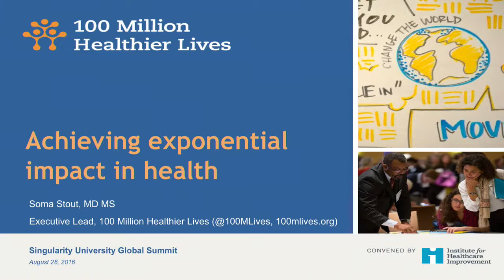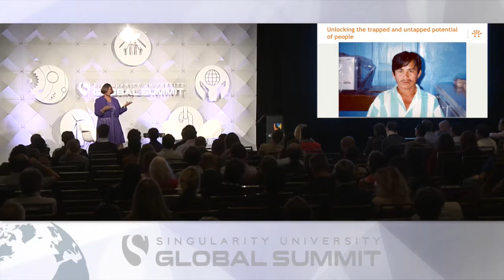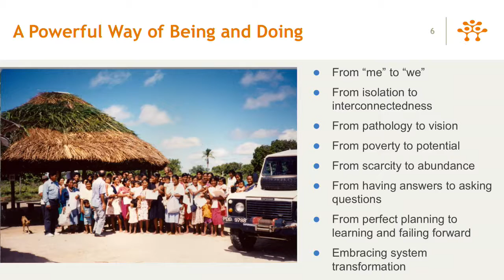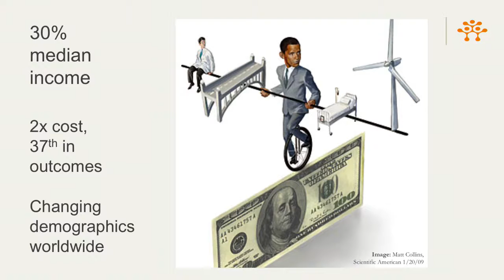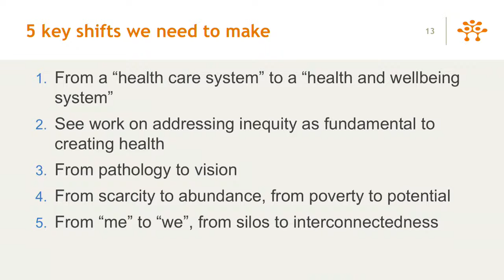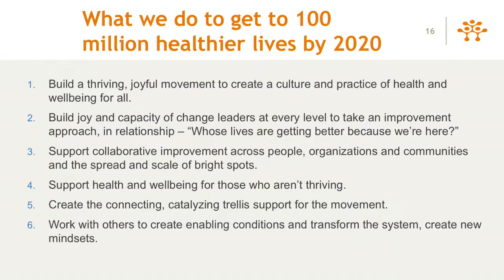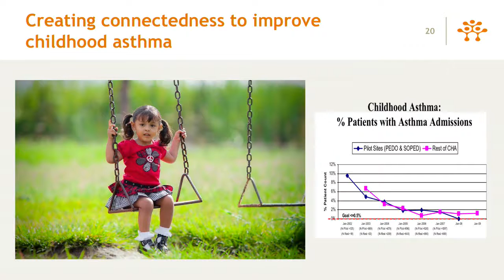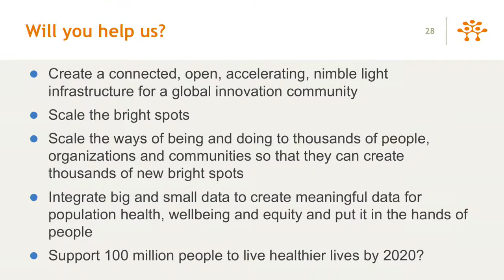Impacting Health | Soma Stout, MD, MS | Singularity University Global Summit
As technology advances and humanity evolves, how can we ensure that the third world gains access to the same healthcare as the first world?

Converging technologies are accelerating human progress and creating unexpected opportunities at an unfathomable pace. This is your chance to join a world-class collection of thinkers, leaders and doers to help redefine the future of business, technology, and humanity as a whole. Singularity University Global Summit is SU’s flagship event, and is the place to meet fellow changemakers while discovering the world’s breakthrough innovations. Join us August 13-15, 2017 in San Francisco.